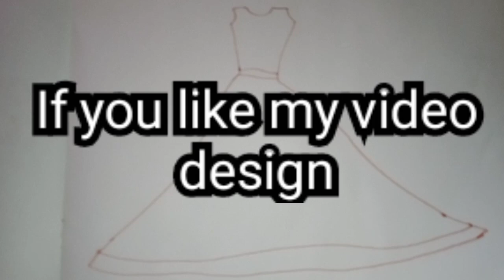Printed frock painting || frock painting design || frock paint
Printed frock painting||
frock painting design||
frock paint||